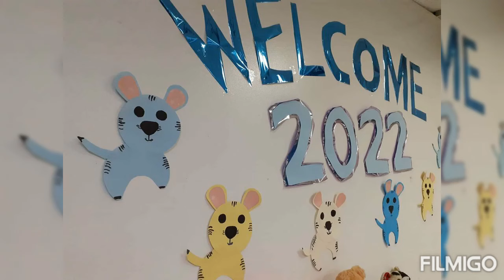How to make paper craft Tiger Cartoons | Year of the Tiger | Art Craft Tiger 😻😸